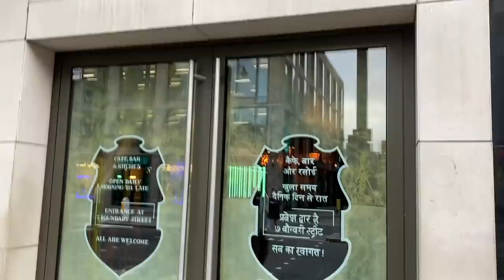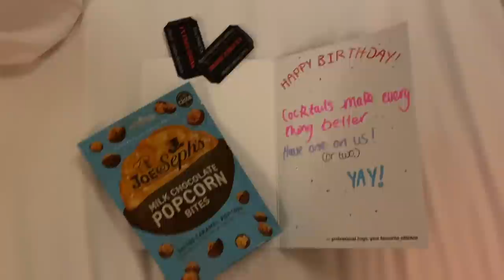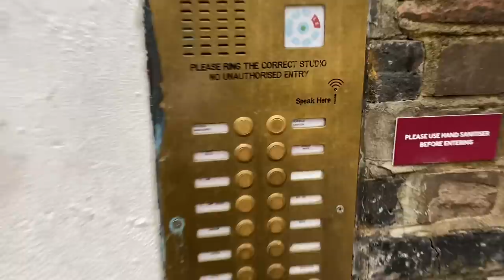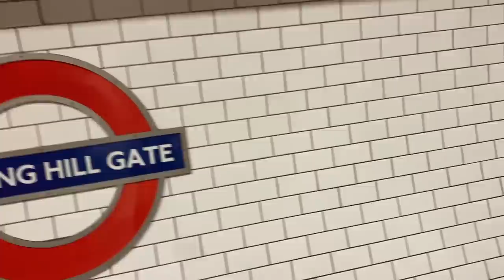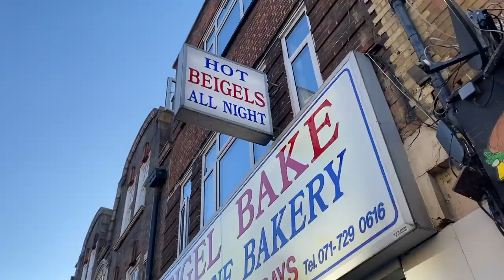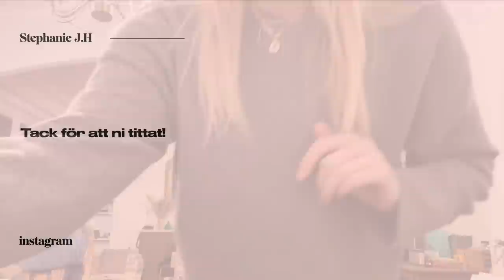LONDON VLOG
Tack CitizenM för att vi fick bo i deras fantastiska hotel! Kolla in alla deras locations här